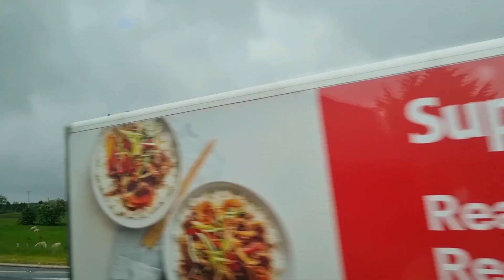What it's like to go "home" as an expat: My trip to Ireland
Join me on a journey to Ireland, where I revisit the beautiful landscapes of Donegal and Derry, reconnect with family, and immerse myself in the warmth and nostalgia of home. From stepping off the plane in Belfast to experiencing the green rolling hills and charming villages, every moment was filled with joy and anticipation. I share heartwarming reunions, attend a lively Irish wedding, and find tranquility in the serene countryside and peaceful beaches.

Whether you're an expat or planning a visit, I hope my experiences inspire you to reconnect with your roots and appreciate the simple joys of life.